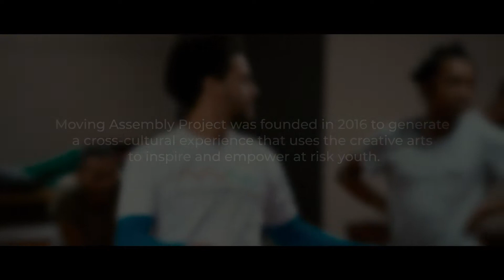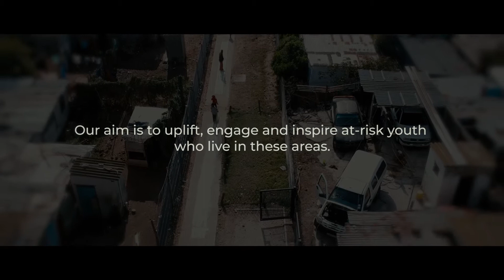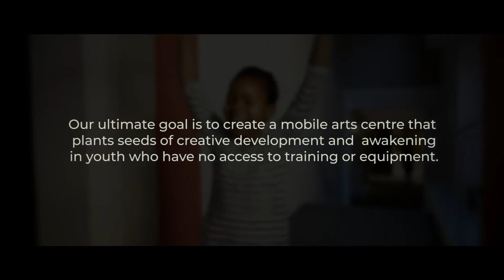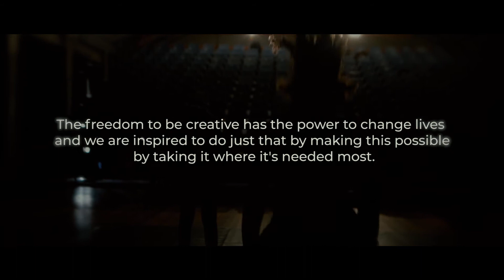MAP 2018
Moving Assembly Project travelled to South Africa to deliver an outreach dance and photography project with students from the Northern Areas of Port Elizabeth. MAP partnered with Nelson Mandela University to create a new full length dance production with the world premier at the National Arts Festival in Grahamstown followed by performances at the PE Opera House. MAP initiated its first student exchange in collaboration with Rambert School in London and Jazzart Dance Company in Cape Town.